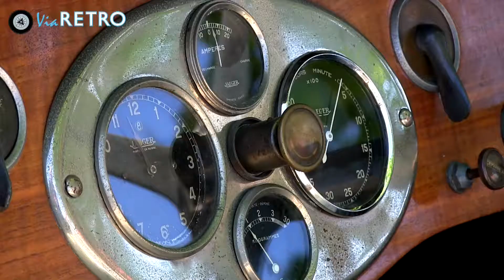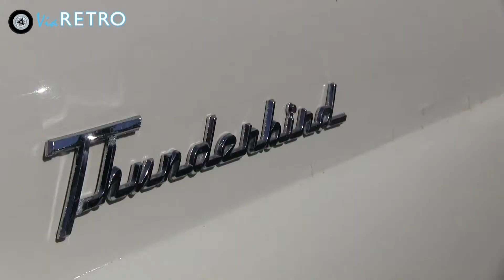Kastellet 15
This video is about Kastellet 15